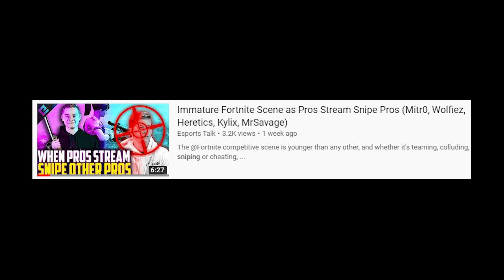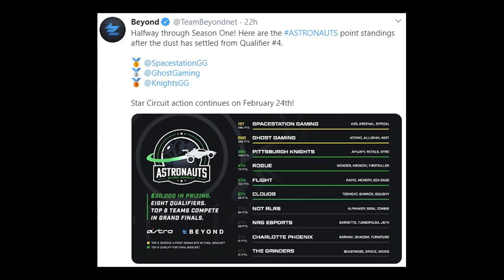Rocket League Pros Trolling New Cars, Rapid and Aeon, Soniqs Sign Spoodah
The RLCS news continues as other pros are hopping on the new car wave during the Star Circuit event, Rapid doubles down on him and Aeon being friends and Soniqs adds a sub for the season.